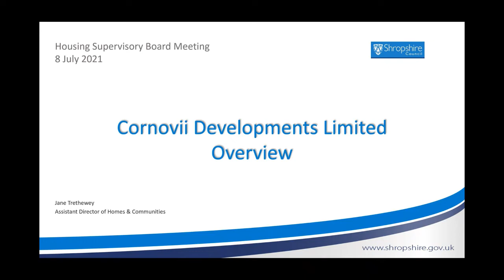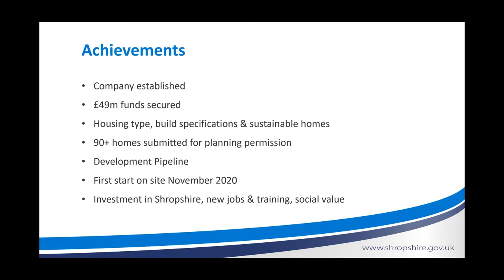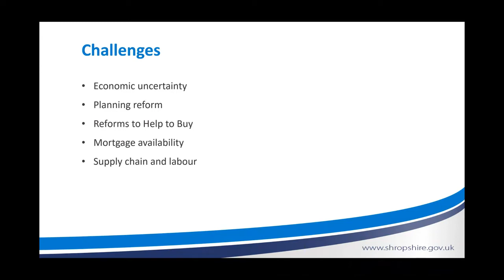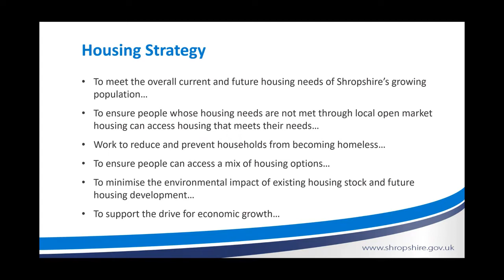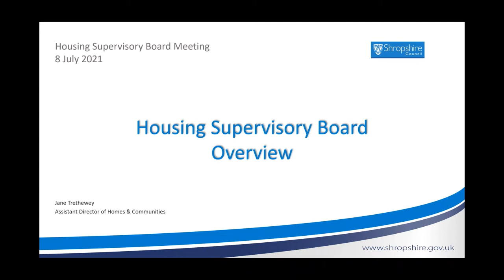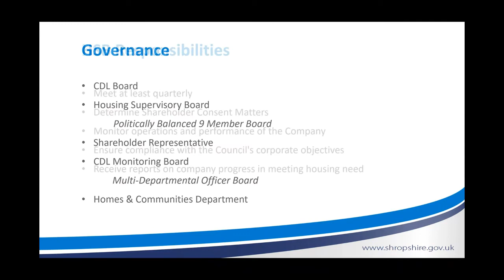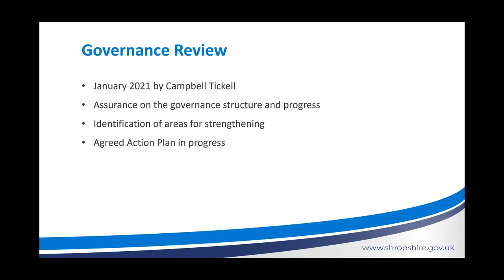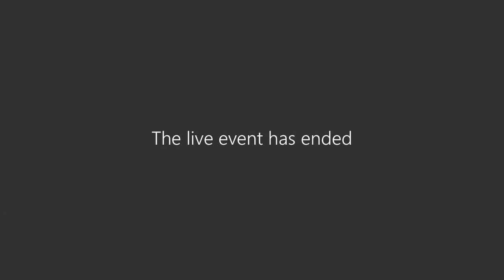Housing Supervisory Board meeting - 8 July 2021